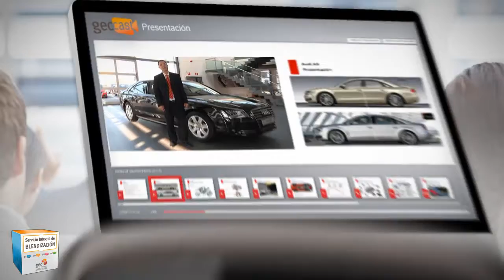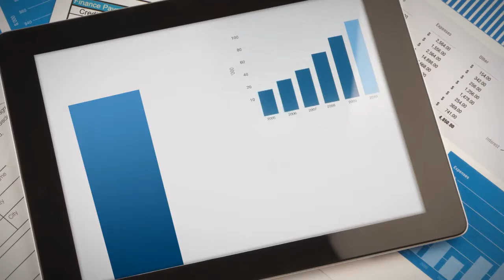Servicio Integral de Blendización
Recortar el presupuesto de formación. Reducirlo.
¿Cómo hacerlo sin perder calidad?
Te proponemos una manera: el Servicio de Blendización de GEC.
Con nuestras metodologías blended podrás llevarte lo mejor de la formación presencial al mundo online y hacer tus programas más eficientes.
Cualquier dispositivo.
Difundirás conocimientos.
Enseñarás a mejorar habilidades.
Seguimiento del aprendizaje.
Identificamos.
Definimos
Cuantificamos
Lo hacemos realidad.
Mejora tus programas y reduce tus costes.
Más eficiencia
Más calidad.
Lidera el cambio, toma la iniciativa